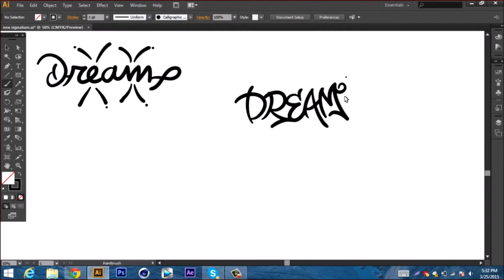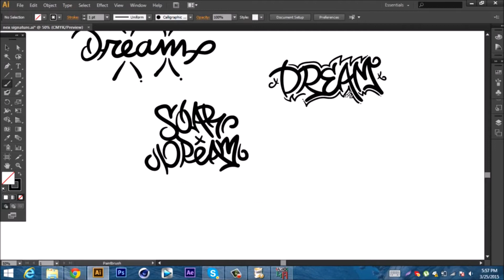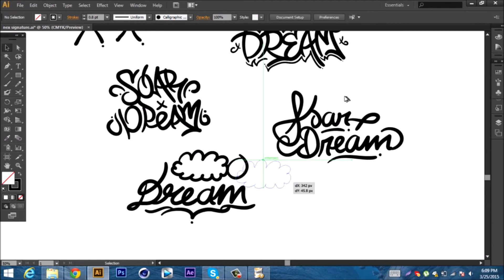Introducing Jazi✗ - SoaR Dream Signatures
Hey guys we hope you enjoyed that INSANE Speedart from Exodus Jazi ✗!

Check out the Designer below